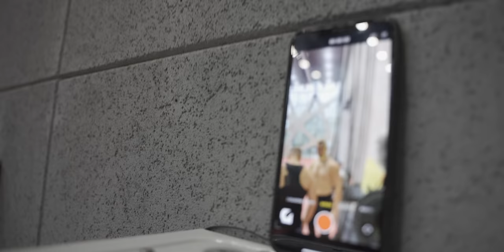SESJA MODELI PLUS SIZE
BLACK FRIDAY! 20% rabatu na wszystko z kodem: BLACK!

OWCA VS KANIOWSKI NA FAME MMA